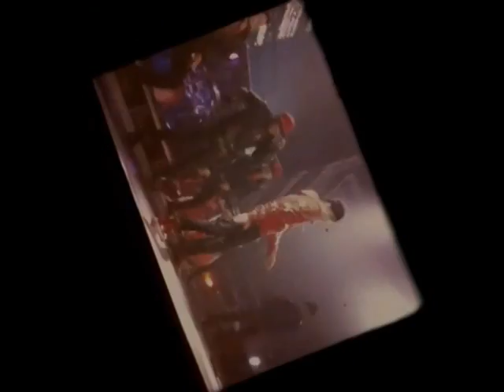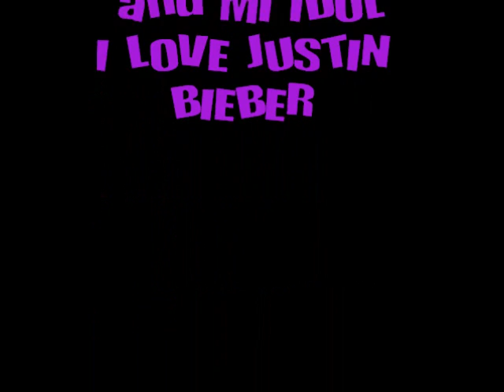Justin Bieber Never Say Never For Belieber Me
For bieber